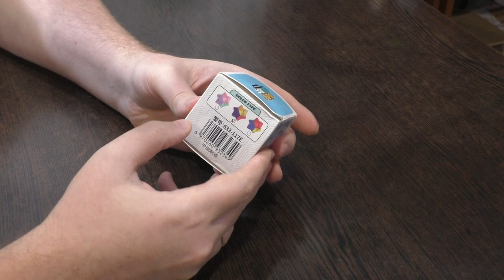Unboxing №387 Странный кубик Рубика 2х2 | ZeXiang Prismatic 2x2x2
Модификация обычного кубика Рубика 2х2. Собирается аналогично